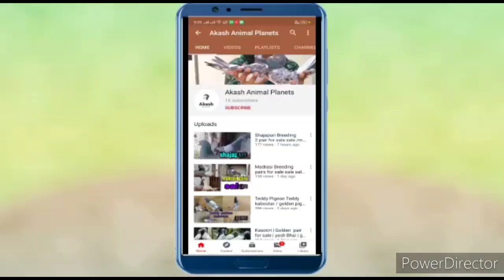Allahabadi lot for sale 900 pair .Monil pigeon loft.Gatkopar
delivery available All India 🇮🇳

MONIL PIGEON LOFT.